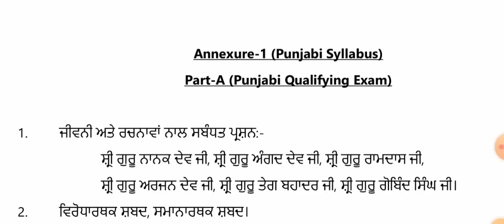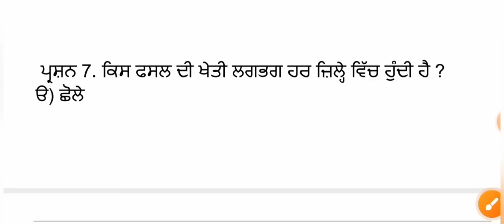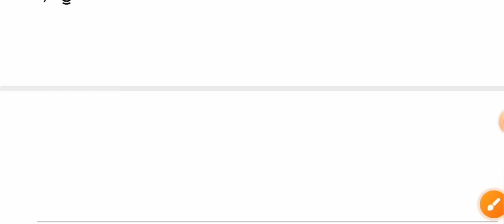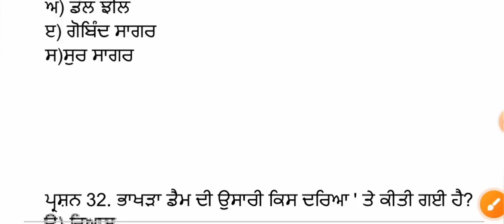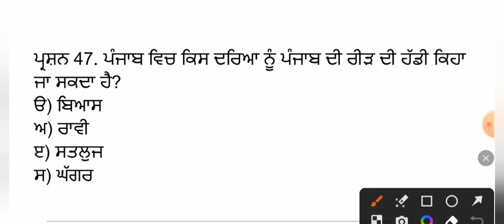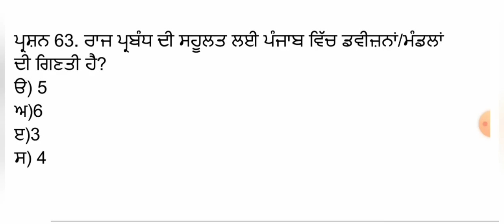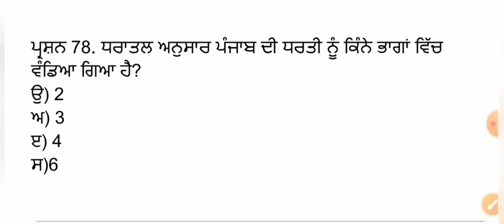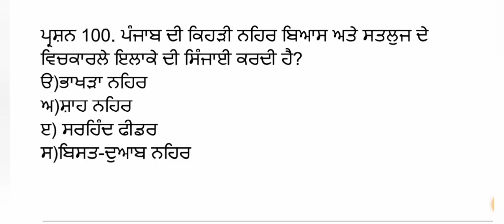Paper-A Punjabi Class-15 || PUNJABI ELIGIBILITY TEST FOR ALL PUNJAB EXAMS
Punjabi Eligibility Test
Punjabi Language Eligibility Test || Punjabi Eligibility Test|| Punjabi Language Test Pattern

ਪੰਜਾਬੀ ਭਾਸ਼ਾ ਯੋਗਤਾ ਟੈਸਟ || ਪੰਜਾਬੀ ਯੋਗਤਾ ਟੈਸਟ || ਪੰਜਾਬੀ ਭਾਸ਼ਾ ਟੈਸਟ || ਪੰਜਾਬੀ ਪ੍ਰੀਖਿਆ

ਪੰਜਾਬ ਸਰਕਾਰੀ ਨੌਕਰੀਆਂ ਲਈ ਪੰਜਾਬੀ ਭਾਸ਼ਾ ਯੋਗਤਾ ਪ੍ਰੀਖਿਆ,ਪੰਜਾਬੀ ਭਾਸ਼ਾ,ਸੀਟੀਈਟੀ ਪੰਜਾਬੀ ਭਾਸ਼ਾ,ਪੰਜਾਬ ਸਰਕਾਰੀ ਨੌਕਰੀਆਂ ਪੰਜਾਬੀ ਭਾਸ਼ਾ ਟੈਸਟ ਸਿਲੇਬਸ,ਪੰਜਾਬੀ ਭਾਸ਼ਾ ਟੈਸਟ ਪੈਟਰਨ,ਪਟੇਟ ਪੰਜਾਬੀ ਭਾਸ਼ਾ,ਪਸਟੇਟ ਯੋਗਤਾ,ਨਵੀਨਤਮ ਪੰਜਾਬ ਸਰਕਾਰੀ ਨੌਕਰੀਆਂ,ਪੰਜਾਬੀ,ਪੰਜਾਬੀ ਭਾਸ਼ਾ ਦੀ ਵਿਸ਼ੇਸ਼ ਪ੍ਰੀਖਿਆ,ਪੰਜਾਬੀ,ਪੰਜਾਬੀ ਭਾਸ਼ਾ ਦੀ ਵਿਸ਼ੇਸ਼ ਪ੍ਰੀਖਿਆ ਮਾਪਦੰਡ, ਪੰਜਾਬ ਦੀਆਂ ਸਾਰੀਆਂ ਸਮੂਹ ਸੀ ਅਤੇ ਗਰੁੱਪ ਡੀ ਦੀਆਂ ਸਰਕਾਰੀ ਨੌਕਰੀਆਂ ਲਈ ਪੰਜਾਬੀ ਭਾਸ਼ਾ ਯੋਗਤਾ ਪ੍ਰੀਖਿਆ, ਪੰਜਾਬੀ ਭਾਸ਼ਾ ਵਿੱਚ ਪੰਜਾਬੀ ਵਿਯਕਰਨ

ਧੰਨਵਾਦ 🙏🙏

Indian Geography Top 50 Questions for Punjab Patwari, Police, Naib Tehsildar, NTT, PSSSB Clerk etc.